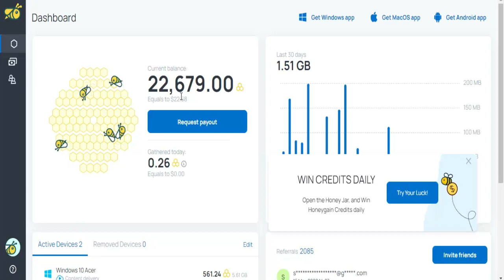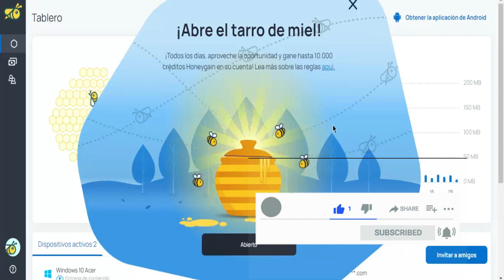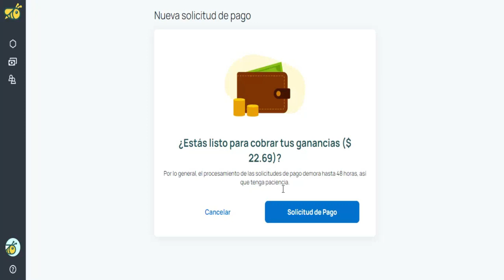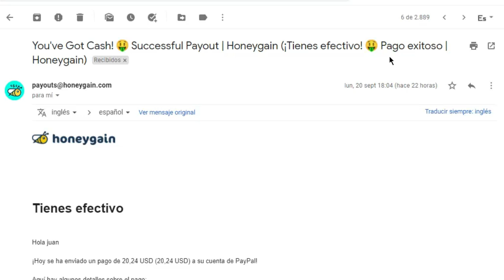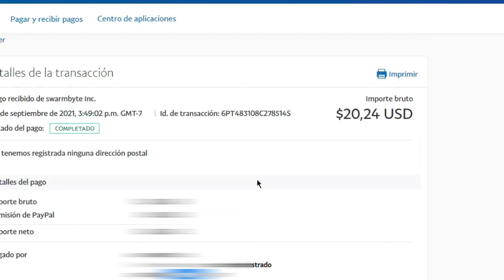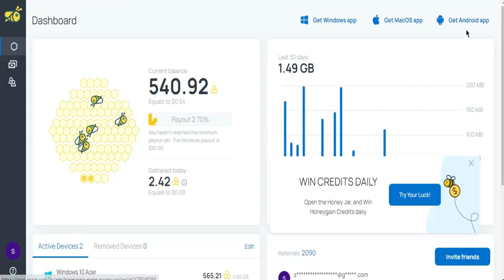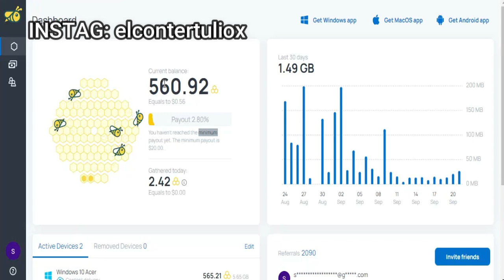🤑 La MEJOR APP Para GANAR Dinero Por NEQUI 2022 💰| La Mejor App para Ganar Dinero en Nequi 2022